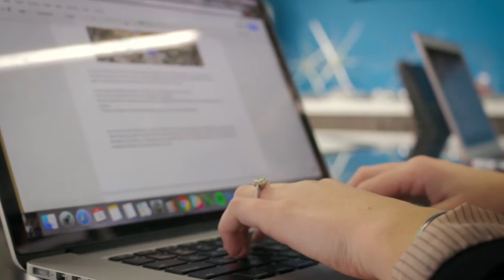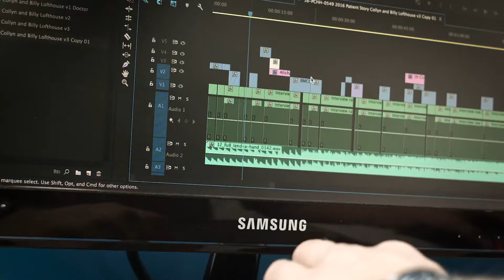A Very ANDERSON Holiday: Spreading the Holiday Spirit 2016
Something strange is happening in the office. Could it be magic? Or a little holiday spirit? Watch our 2016 holiday video to find out!

Visit anderson-adv.com and check us out on social.